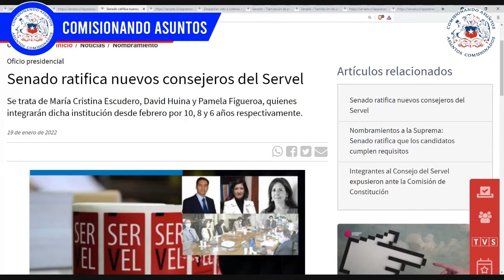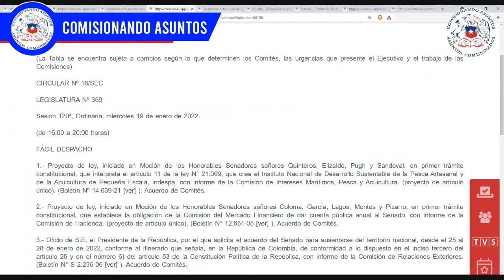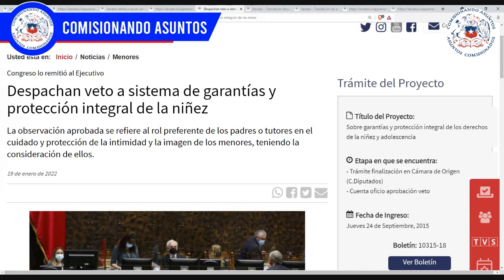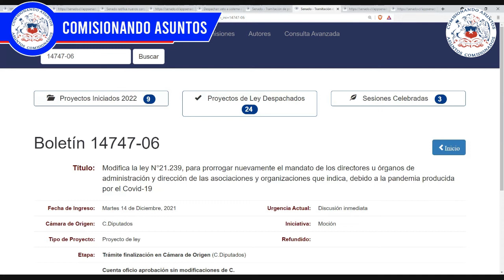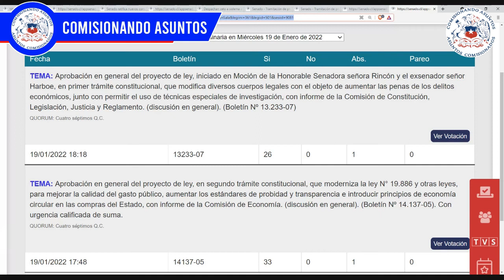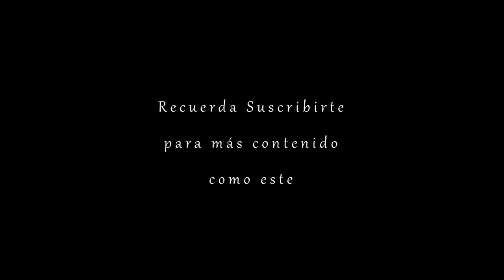Veto Garantías de la niñez, Aumento Penas a d3litos económicos, etc. 19 1 2022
2- Tabla y Resumen sesión ordinaria senado miércoles 19 de enero 2022
3- Despachan veto a sistema de garantías y protección integral de la niñez
4- Acuerdan salida al exterior del presidente de la República en la fase final de su mandato